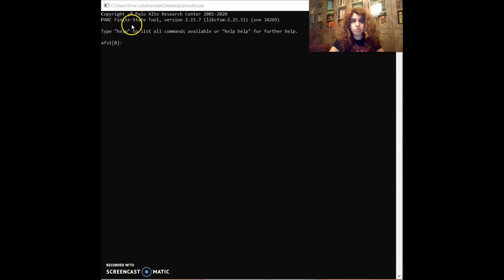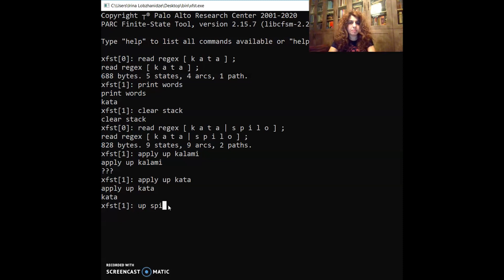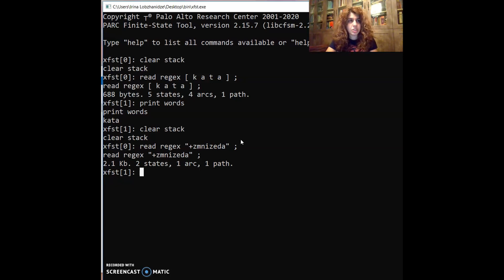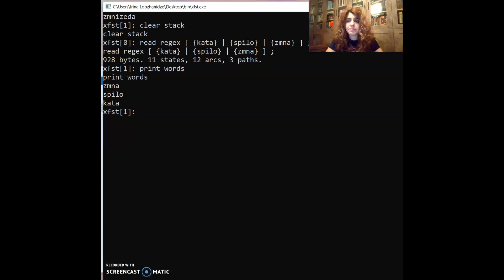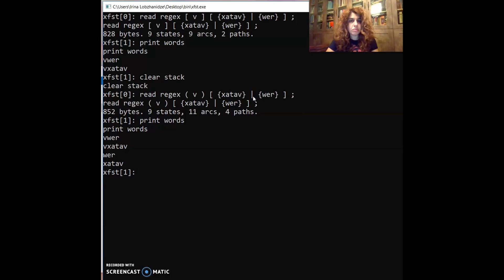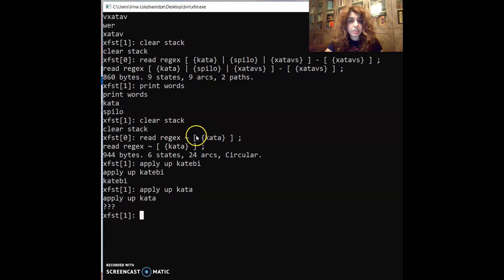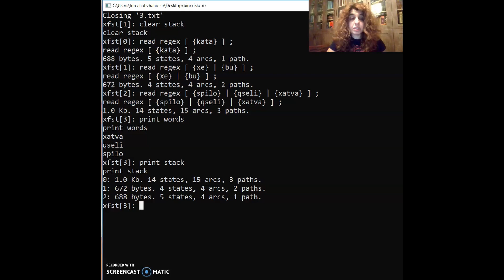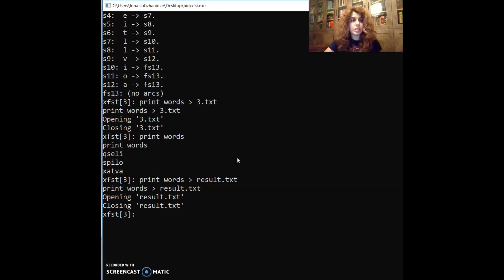კომპიუტერული ენათმეცნიერების შესავალი: სასრული პოზიციის მორფოლოგიური ანალიზის საწყისები, 4 ლექცია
რეგულარული გამოსახულებანი;
რას გვეუბნება ქსელი?
ძირითადი და სპეციალური სიმბოლოები

ბიბლიოგრაფია:
Jurafsky, D., Martin, J.H., Speech and Language Processing: An Introduction to Natural Language Processing, Computational Linguistics, and Speech Recognition, Pearson Education International, 2009
Beesley, K., Karttunen, R., Finite-State Morphology, CSLI Publications, 2003